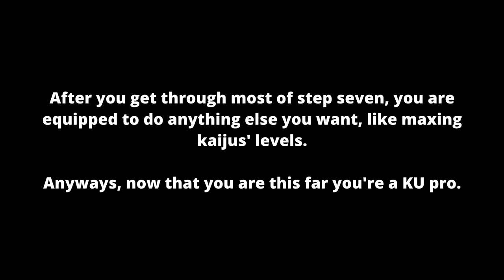7 Steps to Become a KU Pro (for beginners) ||| Kaiju Universe